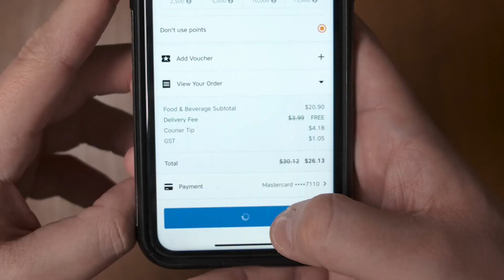Noodz & Beer Spec Commercial